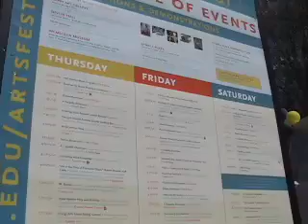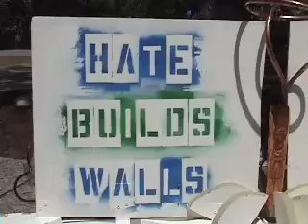NYK Arts Fest 05/03/10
Tristiana and Sean's Arts Fest piece for Episode 25.